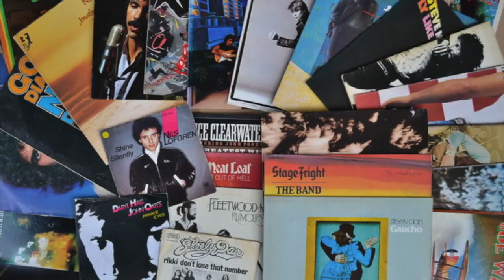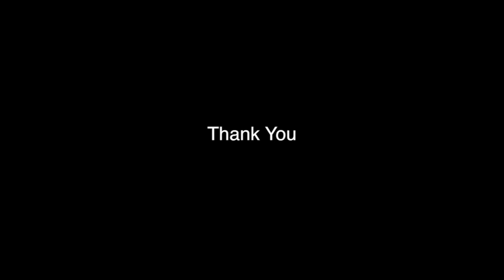English as an International Language by Sazka Vania